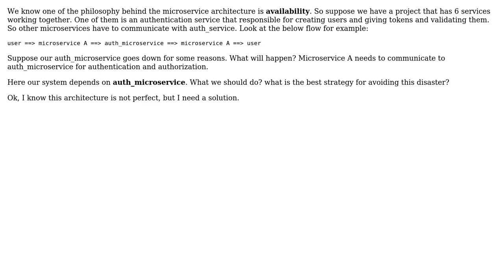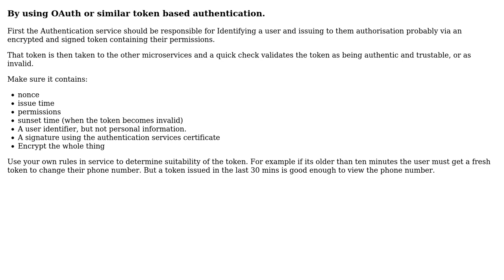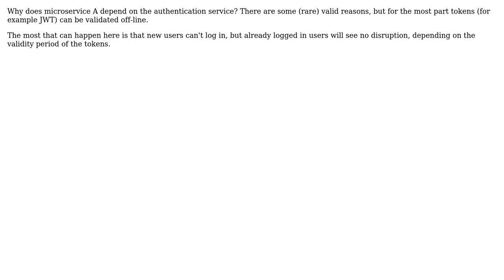Software Engineering: What happens if authentication microservice goes down? (3 Solutions!!)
Software Engineering: What happens if authentication microservice goes down?

With thanks & praise to God, and with thanks to the many people who have made this project possible! | Content (except music & images) licensed under CC BY-SA | Music | Images & others | With thanks to user Robert Brautigam user pjc50 user Kain0_0 user babak abadkheir and the Stack Exchange Network Trademarks are property of their respective owners. You are responsible for your own actions.